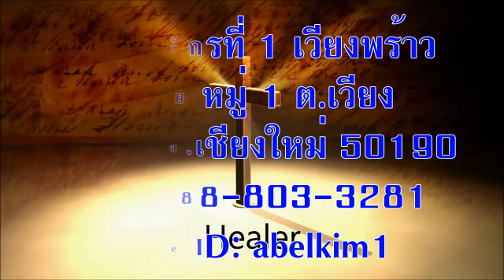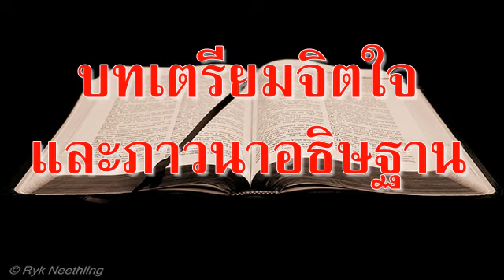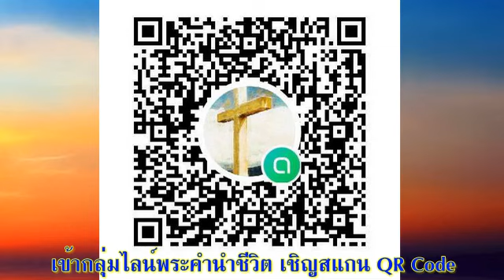วันอังคารที่ 20 เมษายน 2021 จงเปิดออก 1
วันอังคารที่ 20 เมษายน 2021
เรื่องจงเปิดออก

เตรียมจิตใจ:
เมื่อคุณนึกถึงคำว่ามิตรภาพ คุณคิดถึงใครมากที่สุดที่ทำให้คุณรู้สึกมีความสุขและอยากอยู่ด้วย ในเวลาที่คุณพบกับความทุกข์ยากลำบาก คุณจะหันไปหาใครบ้าง จงขอบพระคุณพระเจ้าสำหรับคนเหล่านั้น

อ่าน: มาระโก 7:31-37
คนทั้งหลายก็ประหลาดใจอย่างยิ่ง พูดกันว่า ท่านผู้นี้ทำทุกอย่างล้วนดีทั้งนั้น ท่านทำได้แม้กระทั่งให้คนหูหนวกได้ยิน และคนใบ้พูดได้ (มาระโก 7: 37)

สำรวจและใคร่ครวญ:
ในสมัยศตวรรษที่หนึ่ง การเป็นคนที่หูหนวกและเป็นใบ้ เป็นเรื่องที่ทำให้โดดเดี่ยวและไร้ความสามารถเป็นอย่างมาก

อย่างไรก็ตาม ชายคนที่หูหนวกและติดอ่างในเรื่องคนนี้มีมิตรสหายที่ดีบางคนที่ช่วยพาเขามาเข้าเฝ้าพระเยซู นั่นคือสิ่งที่มิตรสหายที่ดีทำ พวกเขาจะรักเราและต้องการให้เราได้รับในสิ่งที่ดีที่สุด พวกเขาจะยอมทำทุกสิ่งทุกอย่างที่พวกเขาทำได้เพื่อช่วยเหลือเรา

พระเยซูทรงอธิษฐานเพื่อชายผู้โชคร้ายคนนี้พร้อมกับทรงทำอะไรบางอย่างที่ดูแปลก (ทรงเอานิ้วพระหัตถ์แยงเข้าไปในหูและทรงบ้วนน้ำลาย) การที่พระองค์ทรงถอนพระทัยอาจจะเป็นเพราะพระองค์ทรงสงสารเขาเป็นอย่างมาก และอาจมีการต่อสู้ฝ่ายจิตวิญญาณเข้ามาเกี่ยวข้องกับการปลดปล่อยชายผู้นี้ให้เป็นอิสระด้วย (ข้อ 34) การตรัสสั่งว่า จงเปิดออก (เอฟฟาธา) เป็นการแสดงให้เห็นถึงสิทธิอำนาจของพระเยซูเหนือความเจ็บป่วยทั้งปวง แล้วชายคนนั้นก็ได้รับการรักษาทั้งสองอย่าง หูของเขาก็ได้ยินเป็นปกติ และลิ้นของเขาก็พูดได้ชัดเจน พวกเพื่อนของเขาก็พากันประหลาดใจเป็นอย่างยิ่ง

พันธกิจการรักษาโรคของพระเยซูได้แสดงให้เราเห็นถึงพระเมตตากรุณาของพระเจ้าต่อมนุษย์ทุกคนที่เจ็บป่วย ทั้งยังเป็นการประกาศด้วยว่า แผ่นดินของพระเจ้าได้เสด็จเข้ามาถึงแล้ว และพระเยซูทรงเป็นพระเมสสิยาห์ แต่ประชาชนและชายคนนั้นได้รับรู้ถึงความจริงข้อนี้ด้วยหรือไม่ การแสดงแค่ความชื่นชมยกย่องต่างจากการแสดงความเชื่อศรัทธา เราจำเป็นต้องมองลึกเข้าไปให้เห็นถึงสิ่งที่สำคัญมากไปกว่าการแสดงการอัศจรรย์ และรับรู้ว่านี่เป็นหมายสำคัญอีกอย่างหนึงที่พิสูจน์ให้เรารู้ว่า พระเยซูทรงเป็นพระคริสต์จริง ๆ (อิสยาห์ 35:5,6 มัทธิว11:4-6)

ตอบสนอง:
การอัศจรรย์ที่ปรากฏให้เราเห็นทางร่างกายจะมีความหมายทางจิตวิญญาณร่วมไปด้วย เมื่อหูของเราได้เปิดออกเพื่อรับฟังพระสุรเสียงของพระเจ้า และริมฝีปากของเราได้เปล่งคำสรรเสริญออกมา นั่นก็คือความอัศจรรย์ด้วย